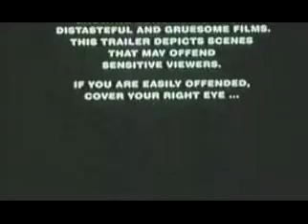Muertos de Miedo (Braindead) (1992) - Trailer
- Trama: Nueva Zelandia, 1957. Paquita es una joven española que se encuentra enamorada de Lionel Cosgrove, pero Vera - la dominante madre del muchacho - se opone a ello. Mientras el trío se encuentra de visita en el zoológico, Vera resulta mordida accidentalmente por un raro especímen - el mono rata proveniente de la isla Cráneo - y es llevada de urgencia al hospital. Pero la herida comienza a descomponerse y Vera empieza a mutar hasta transformarse en un zombie agresivo, mordiendo e infectando a sus víctimas. Lionel esconde todos los cuerpos en el sótano de su casa, pero su tío Les descubre su secreto y comienza a chantajearlo para quedarse con su herencia. Y ahora que Les ha organizado una multitudinaria fiesta en la casa del joven para celebrar su malhabida fortuna, los zombies del sótano se han desatado, atacando a todos los asistentes. Lionel y Paquita deberán luchar por sus vidas contra interminables hordas de zombies, liderados por la deforme madre del joven.